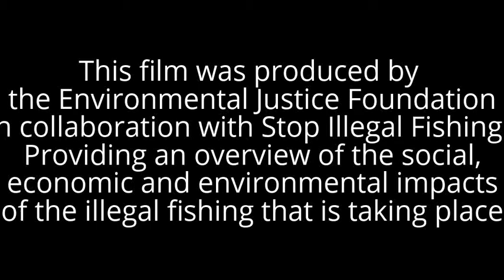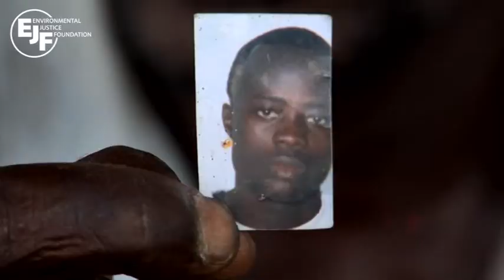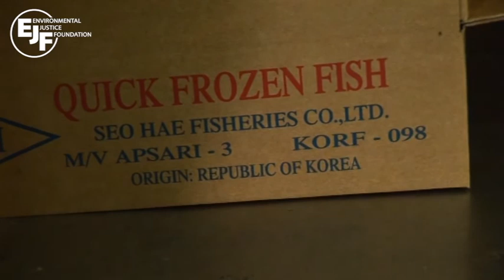Illegal Fishing in African Waters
This film was produced by the Environmental Justice Foundation for Stop Illegal Fishing. Providing an overview of the social, economic and environmental impacts of the illegal fishing that is taking place around the African continent - this film contributed towards the development of a Comprehensive African Fisheries Reform Strategy.